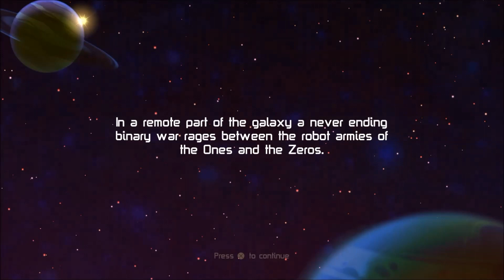Awesomenauts Assemble! Gameplay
Just a quick gameplay of Awesomenauts Assemble! on PS4!